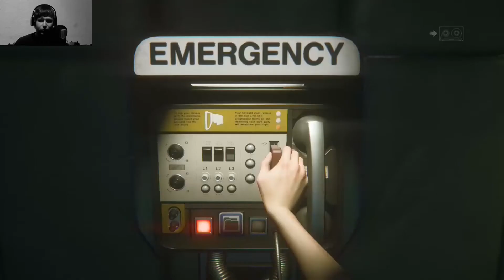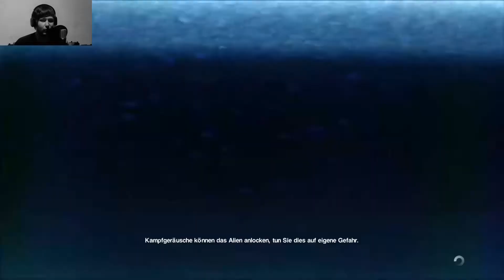Let´s Play Alien Isolation #20 [Deutsch] [PS4][FACECAM][HD] -Auf der Krankenstation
Nachdem wir Dr Morleys Bereich abgesucht haben, müssen wir  zurück zu Dr Kuhlman. Doch was uns dort erwartet ist mehr als nur ein durchgeknallter Arzt!

Wenn es dir gefallen hat hast du die Erlaubnis gerne ein Däumchen hoch oder Abo dazulassen:)